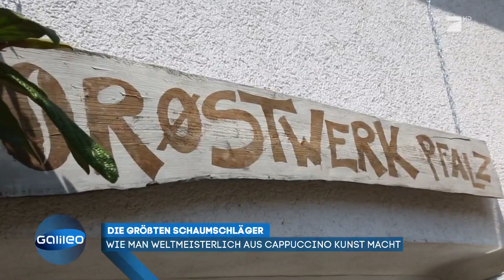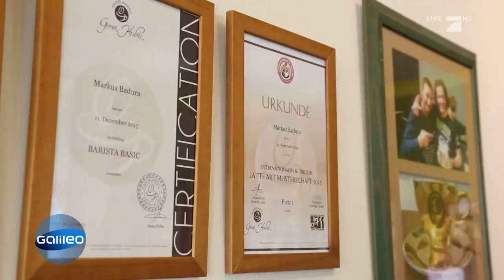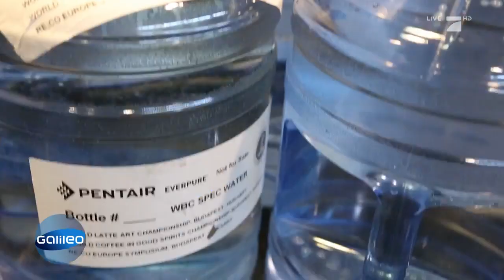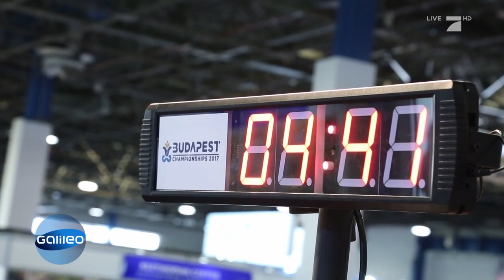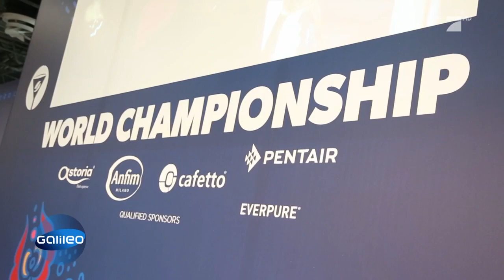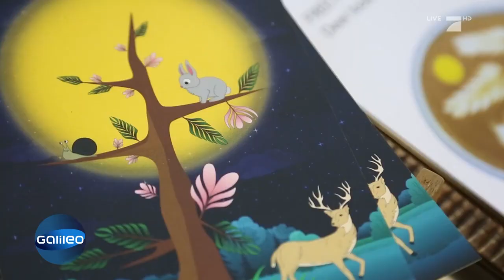Die Latte-Art-WM in Budapest | Galileo | ProSieben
Mit viel Milch, einer ruhigen Hand und Lebensmittelfarbe zaubern die Latte-Artists coole Muster in jeden Espresso. Aber wer ist nun der beste Milchschaumkünstler? Die Entscheidung fällt in Budapest.